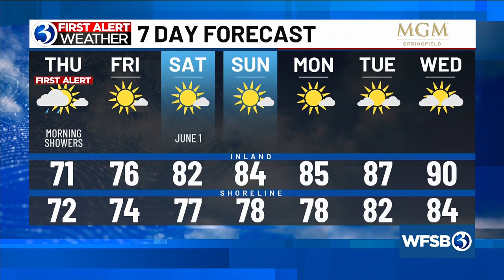Your Thursday morning update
Your May 30 morning update from Channel 3 Eyewitness News.